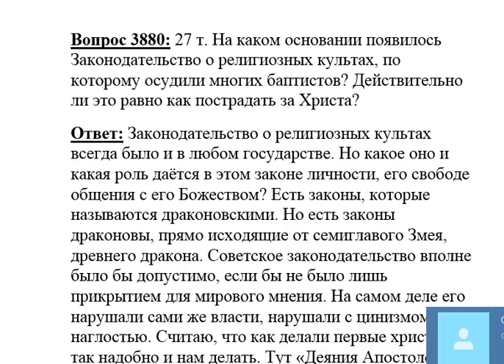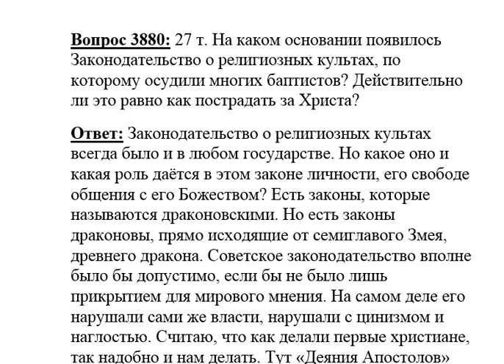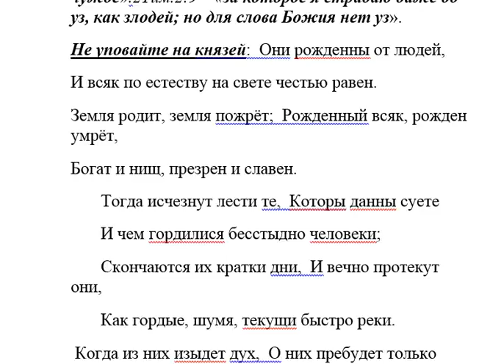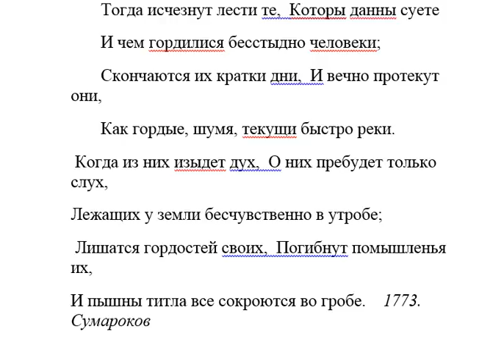3880 На каком основании появилось Законодательство о религиозных культах?